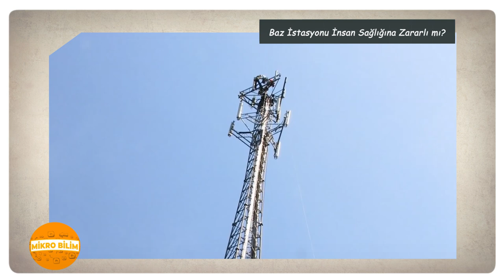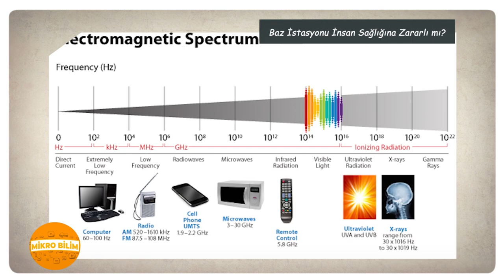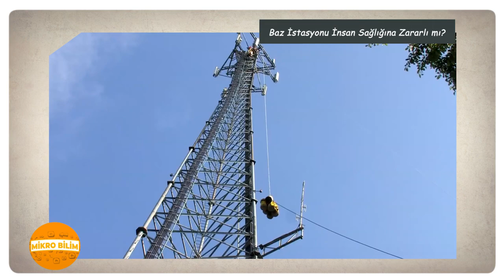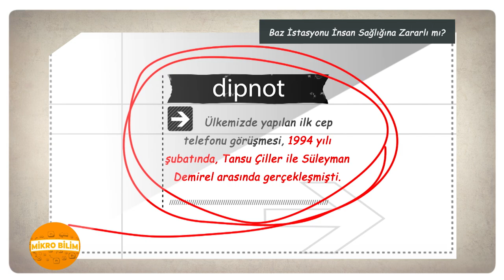Baz İstasyonu İnsan Sağlığına Zararlı Mı?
Onlar, mobil iletişimin gizli kahramanları… Onlar, cebimizde taşıdığımız dünyanın hayat damarları… Onlar, neredeyse baktığımız her direkte ve bazen de binada bizlere gülümseyen modern yaşamın gerçekleri… Sözü fazla uzatmayalım ve işte huzurlarınızda baz istasyonları!
Neredeyse her köşede karşımıza çıkan bu minik kutuların sağlığa zararlı olduğunu hayal etmek bile korkunç. Bakalım bilim bu konuda ne diyor. Baz istasyonu gerçekten insan sağlığına zararlı mı?

Seslendirme Sanatçısı: Uğur Taşdemir

Ekibimizi ve teknik altyapımızı güçlendirip neredeyse haftanın her günü, yeni ve farklı içerikler üretebilmemiz için desteklemek isterseniz
Yada "KATIL":

Kare 34 TV